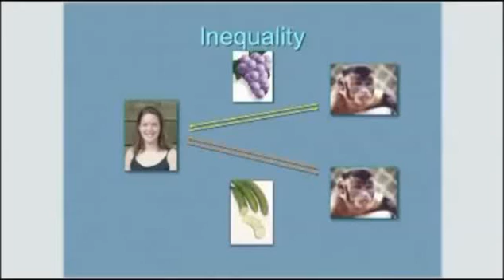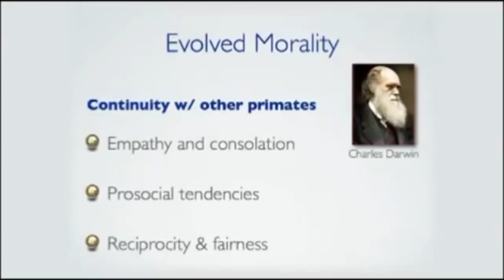Morality Comes from Evolution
This video is an excerpt from the Ted Talk "Moral Behavior in Animals" by Frans de Waal.